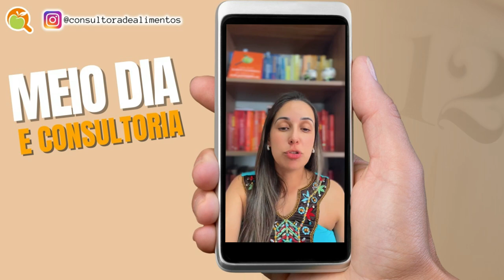O PAPEL DO CONSULTOR DE ALIMENTOS PARA EVITAR A CONTAMINAÇÃO CRUZADA